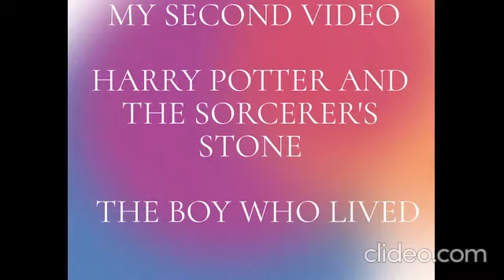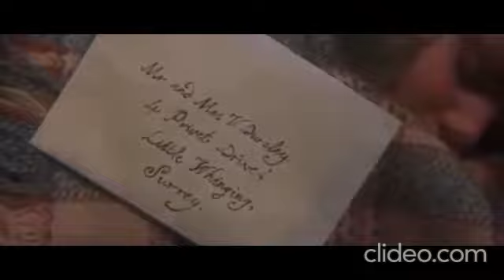The Boy Who Lived ( Hindi ) | Harry Potter and the Philosopher's Stone